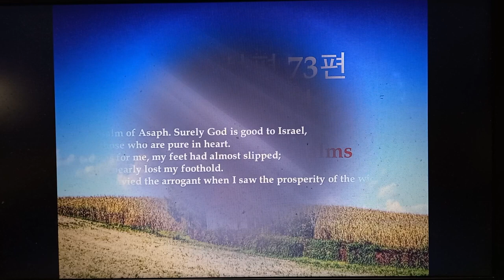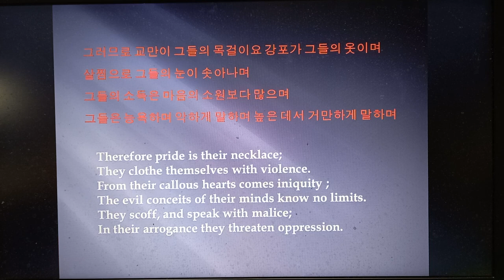73: 1ㅡ10 시편 낭독 김지윤